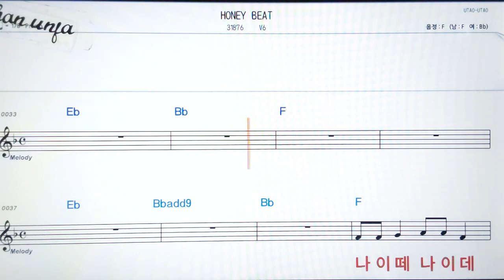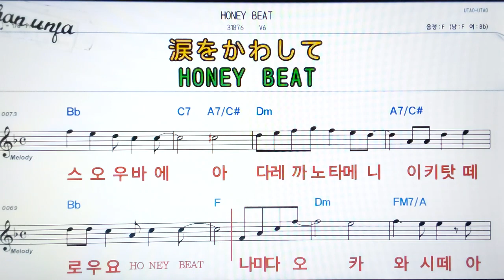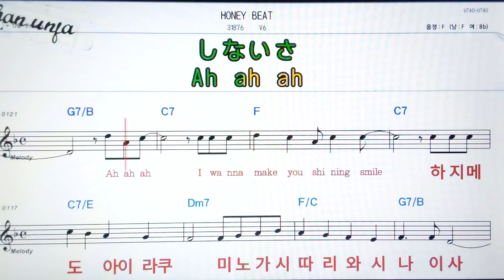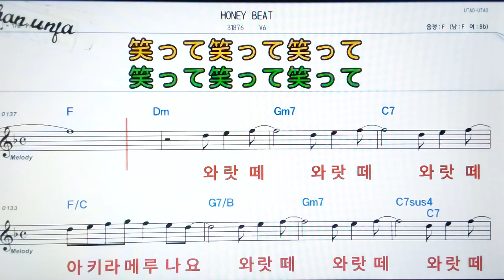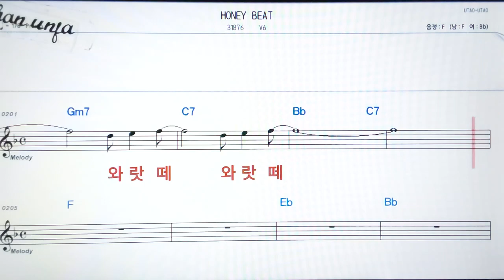Honey Beat/V6💖日本の曲( 한글 발음)악보, 코드, ,가사,Karaoke*카라오케 반주